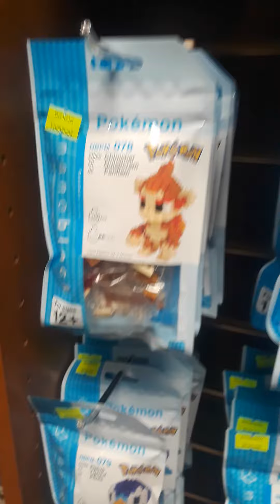Pokémon mini kits at the bookstore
This was at Kinokuniya in Beaverton, Oregon, but you can probably find them online.